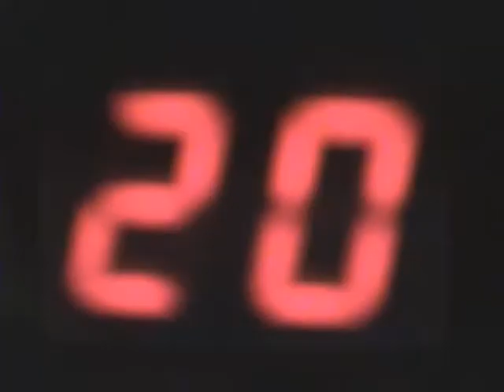Rapid Eye Movement 2017 by MoniEke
Rapid Eye Movement 2017 by Moni Eke